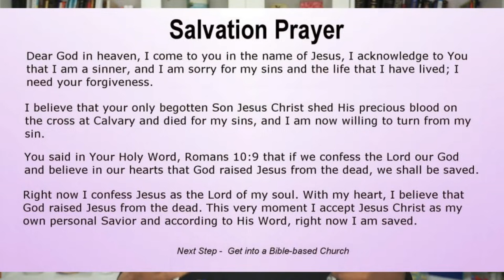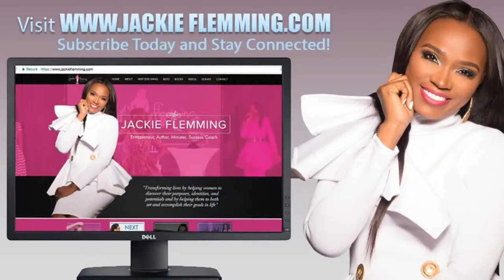Refuse To Be Defeated! A Close Mouth Is A Close Destiny!